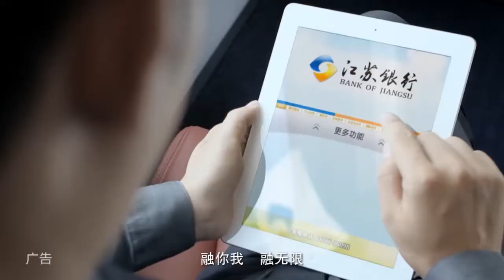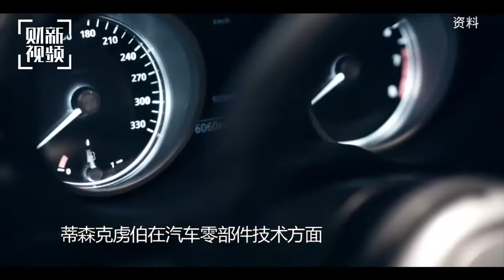【财新时间】蒂森克虏伯董事会主席赫辛根：钢铁企业转型要加大创新投入